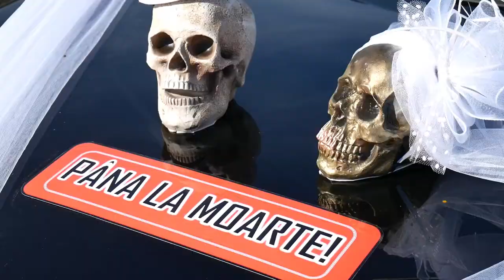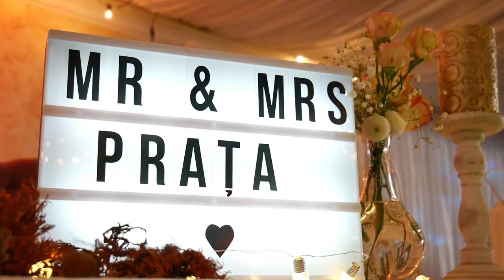Trailer Wedding Diana & Bogdan| 🎤Alin Salajean 🎶Ovidiu Blajan